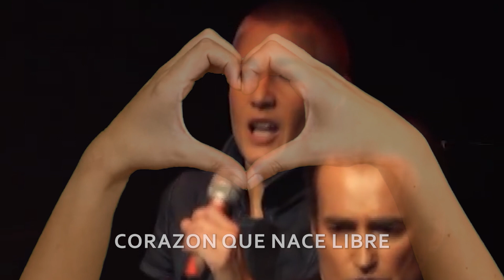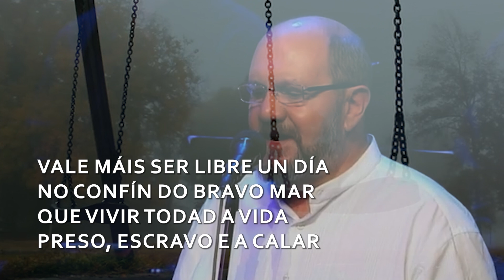Cristina Branco . Fuxan os Ventos - meu amor é marinheiro / o meu amor mariñeiro (letra)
00:01 - Cristina Branco
02:43 - Fuxan os Ventos *

*"O meu amor mariñeiro" é uma canção composta pelo grupo  galego "Fuxan os Ventos", com letra em galego de Lois Álvarez Pousa, adaptada  do poema "A Trova do Amor Lusíada", original em português do poeta  Manuel Alegre, com música de Xosé L. Rivas Cruz.
Canción basada en un poema "A trova do amor lusíada" del poeta y político portugués Manuel Alegre, escrito desde la cárcel (1961) durante la dictadura salazarista y adaptado por el periodista Luís Álvarez Pousa, en 1981.

__ Meu amor é marinheiro __
Letra: Manuel Alegre

E mora no alto mar
Seus braços são como o vento
Ninguém os pode amarrar

Quando chega à minha beira
Todo o meu sangue é um rio
Onde o meu amor aporta
Meu coração - um navio

Meu amor disse que eu tinha
Na boca um gosto a saudade
E uns cabelos onde nascem
Os ventos e a liberdade

Acende um cravo na boca
E canta desta maneira

Eu vivo lá longe, longe
Onde passam os navios
Mas um dia hei de voltar
Às águas dos nossos rios

Hei de passar nas cidades
Como o vento nas areias
E abrir todas as janelas
E abrir todas as cadeias

Coração que nasceu livre
Não se pode acorrentar

__ O meu amor mariñeiro __
Letra: Luís Álvarez Pousa

Meu amor é mariñeiro
e vive no alto mar;
son os seus brazos o vento
ninguén llos pode amarrar.
e cando me ven falar
pon un carabel nos beizos
no corazón un cantar.

EU SON LIBRE COMO AS AVES
E PASO A VIDA A CANTAR;
CORAZON QUE NACE LIBRE
NON SE PODE ENCADEAR.

Traio un navío nas veas
eu nacín pra mariñar;
quen tente porme cadeas
háme primeiro matar!
Vale máis ser libre un día
no confín do bravo mar,
que vivir todad a vida,
preso, escravo e a calar!

El vive alá lonxe, lonxe,
onde brúa o bravo mar,
e coa súa forza inmorrente
onda nós ha de voltar!

Nun momento, de repente,
eu sei que un día virá,
como se o mar e o vento,
en nós abrise a cantar.

HEI PASAR POLO LUGARES
COMO O VENTO NO AREAL
ABRIR TÓDALAS VENTANAS
COA ESCRAVITUDE ACABAR!

Polas rúas das ciudades
hei de pasar a cantar,
traguendo na mau direita
a espada da libertá.
Como se un navío entrase
de supeto, na ciudá,
traguendo a voar no mástil
bandeiras de libertá!

ABRIR TÓDALAS VENTANAS
COA ESCRAVITUDE ACABAR!